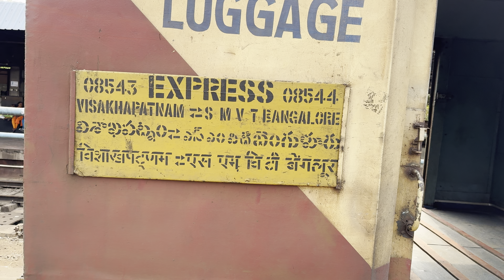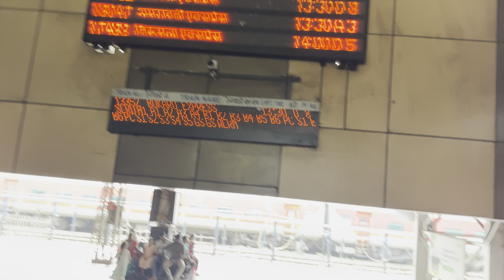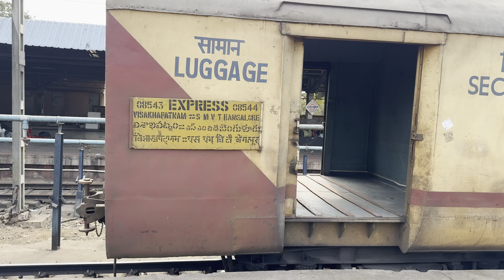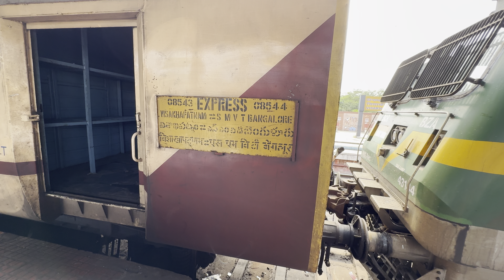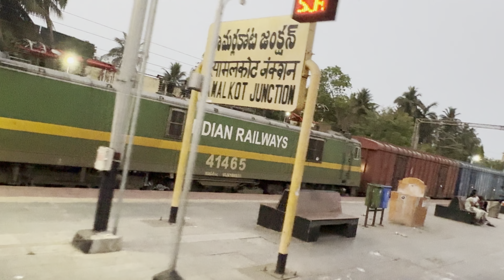Sunday Special Train from Visakhapatnam to Bengaluru II 08543 SuperFast Express II Minimum Halts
Visakhapatnam To SMVT Bengaluru Sunday Special II 08543 SuperFast Express II Minimum Halts